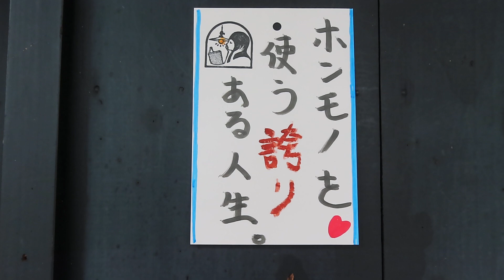古民家照明 ～ホンモノを使う「誇り」ある人生～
●04081508

高さ：ガラス18.2cm
横幅:26.2cm
重さ:1.3kg
コードの長さ:69cm
材質:真鍮・乳白ガラス（つやピカ）・房飾り
コード吊り
時代:大正・昭和初期製造品
在庫:1台
LED電球使用可能です(E-26サイズ)
価格：70000（送料別途）